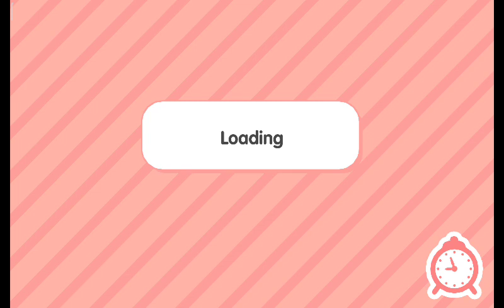The family that got watching stranger things 📺👨‍👨‍👦‍👦